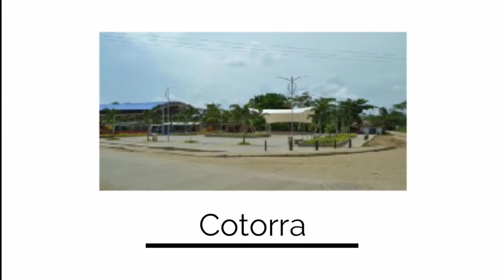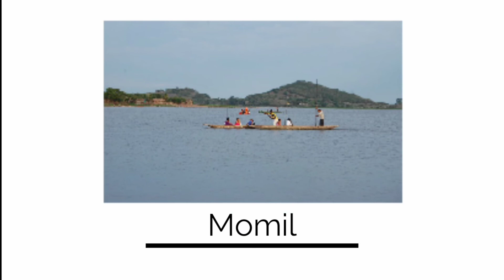Lo Que Pasa En Lorica y Más...